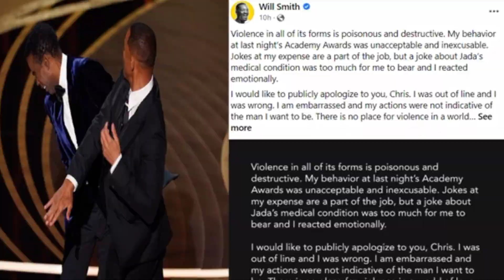অস্কারের মঞ্চে উপস্থাপককে থা'প্পড় || এরপর যা ঘটলো